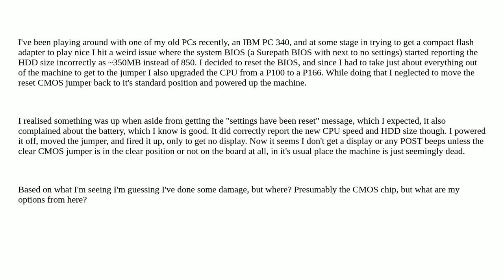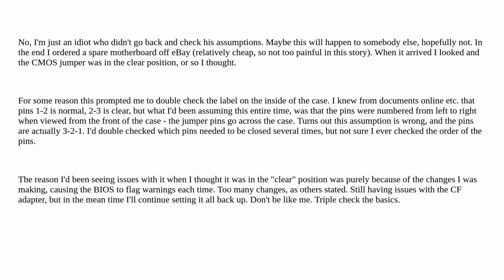Retrocomputing: Have I Screwed the CMOS by Booting With the Clear Jumper Set?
Have I Screwed the CMOS by Booting With the Clear Jumper Set?

A special thanks goes out to the community

  ibm-pc post bios